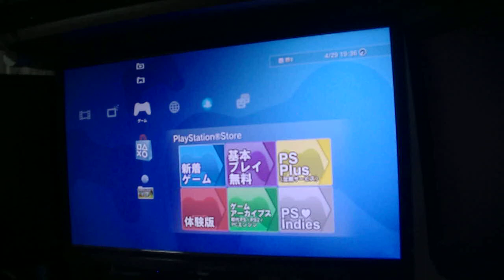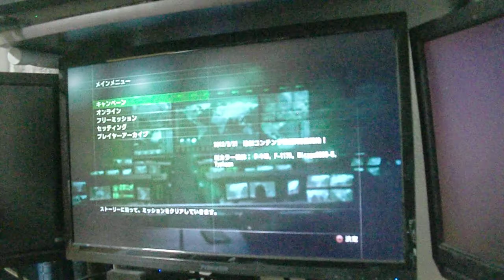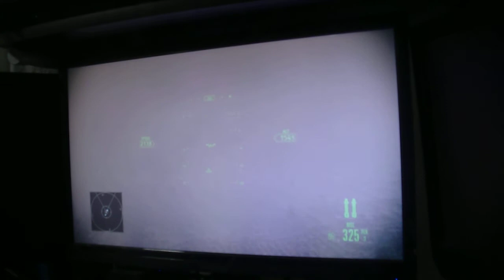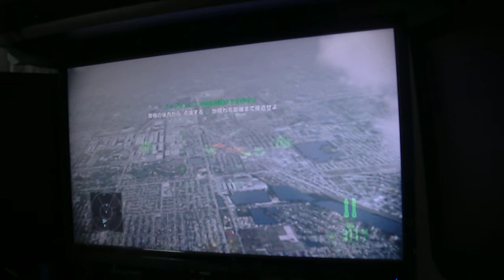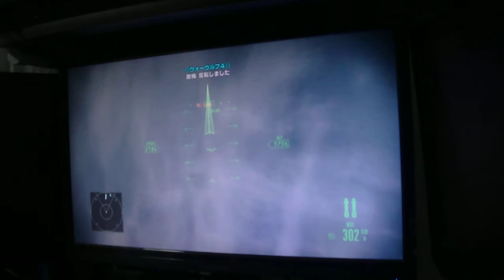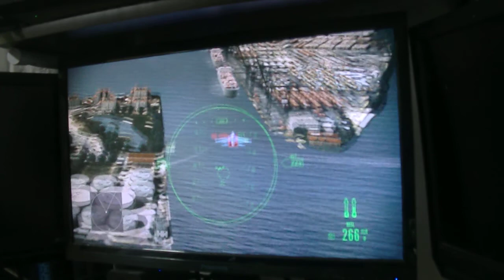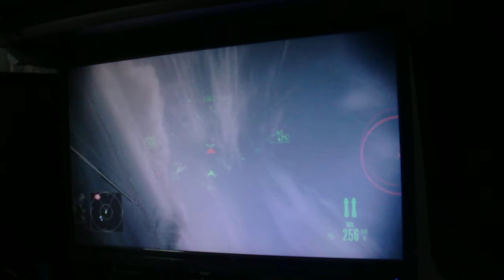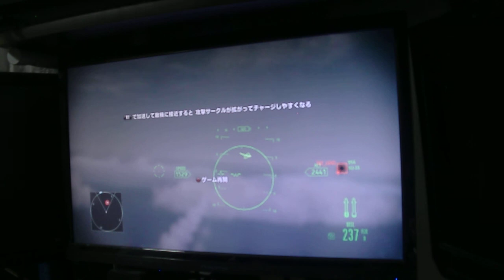PS3 エ－スコンバット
V100が調子がいいときは、国家資格コレクター
受験勉強動画を作成